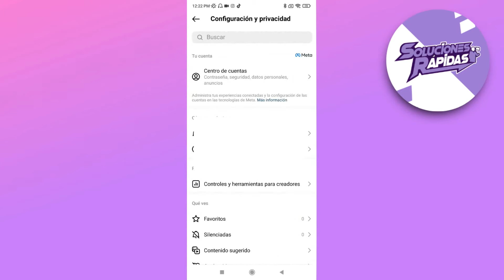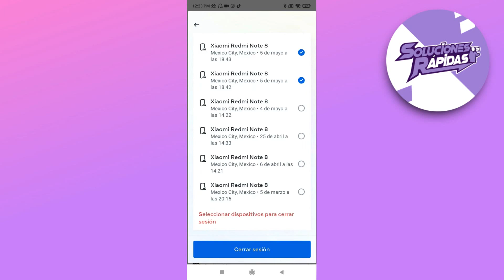Cómo Cerrar Sesión en Instagram en Todos los Dispositivos?